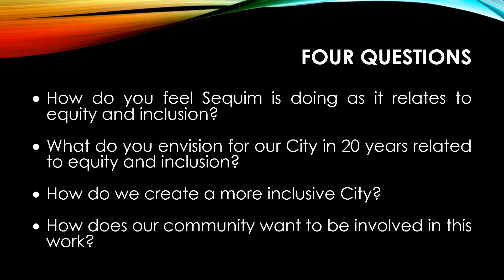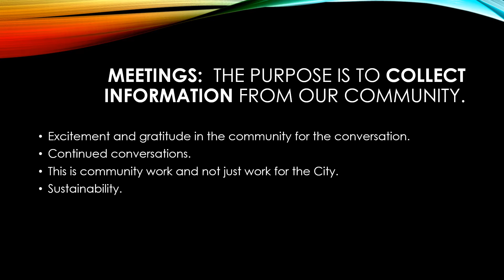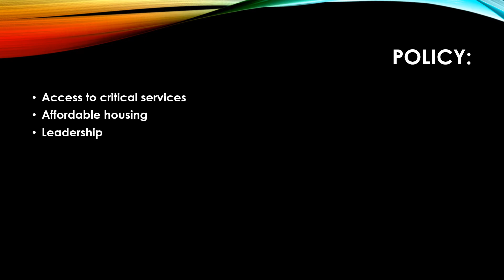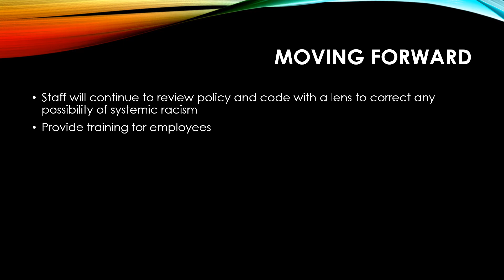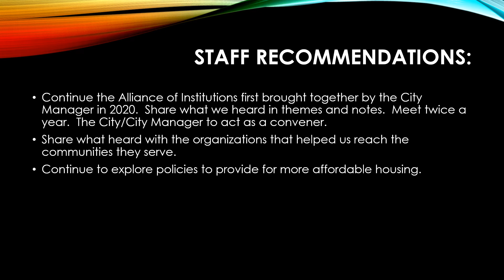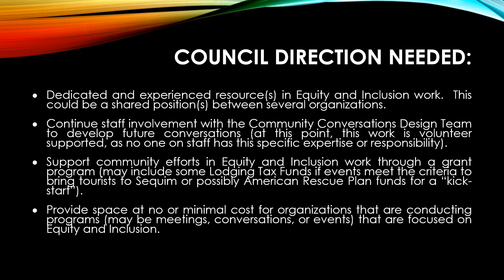Recap of Community Conversations on Race, Equity for May 10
Summary of the themes heard at the Sequim Community Conversations on Race, Equity, and Inclusion.